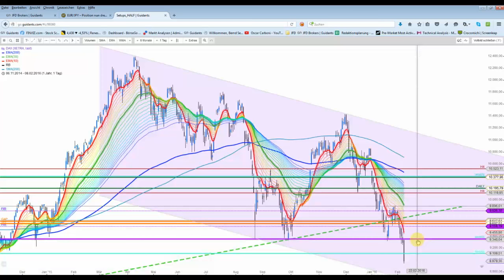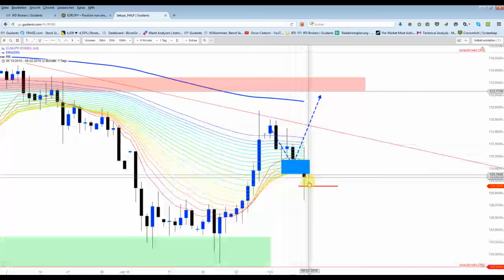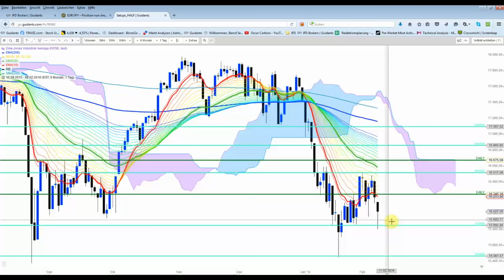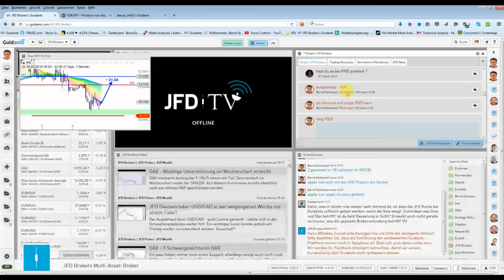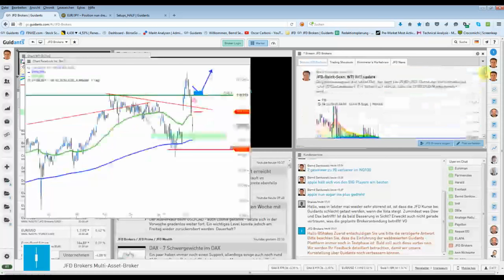DAX&Co - Sehr späte Erholung bei den US-Indizes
DAX sollte morgen mit etwas Rückenwind starten. Eine Rückeroberung der 9.100er-Marke sehr wahrscheinlich.